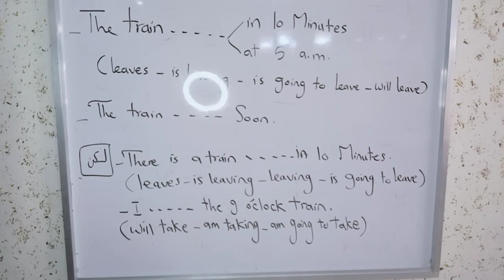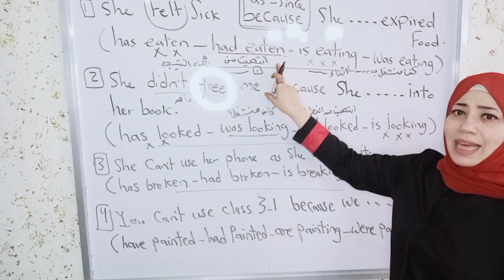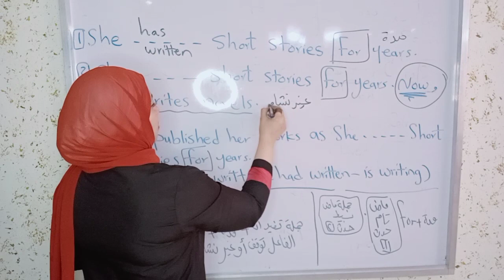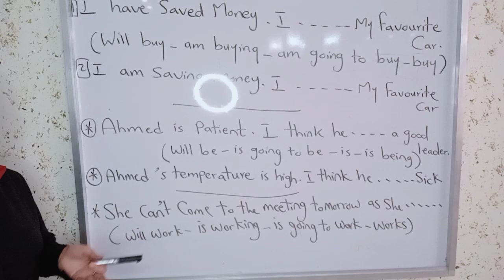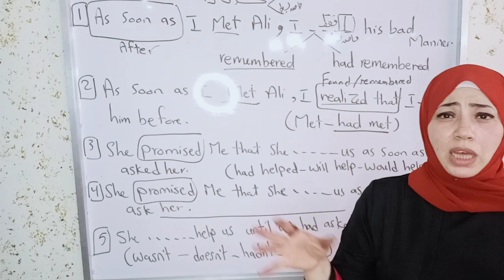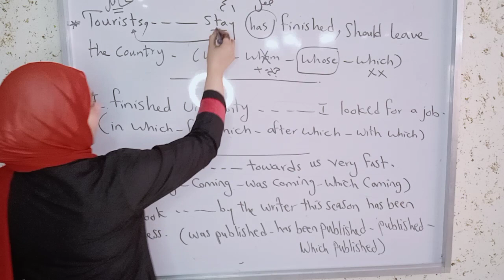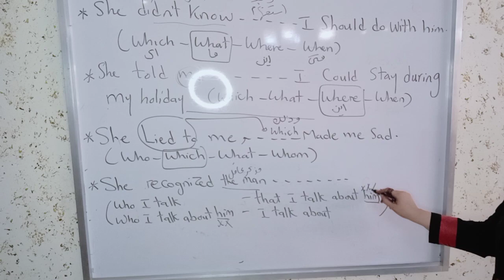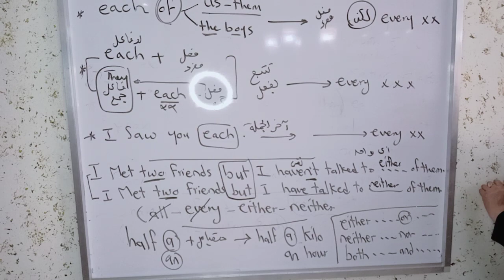مراجعة الصف الثالث الثانوى الجزء الاول